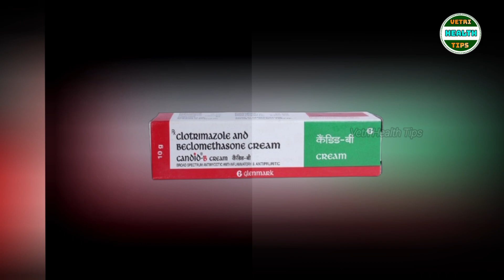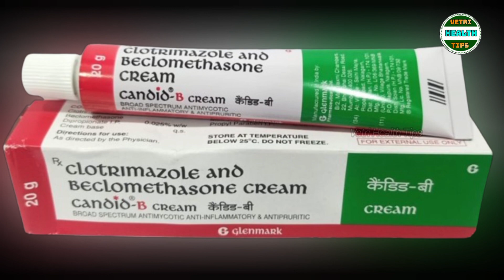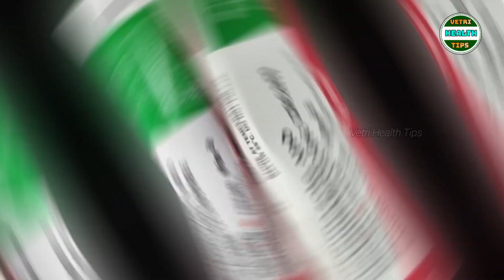Candid B cream uses in tamil/Candid B cream uses/Candid B cream benefits/Candid B cream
we are not promoting any products in our channel,This video only for educating the people.

Product introduction

Candid-B Cream is only meant for external use and should be used as advised by your doctor. A thin layer of the medicine should be applied only to the affected areas of the skin with clean and dry hands. If it gets into your eyes, nose, mouth, or vagina rinse with water. It may take several days to weeks for your symptoms to improve, but you should keep using this medicine regularly. The course of the treatment should be completed to ensure better efficacy of the medicine. If your condition does not improve or gets worse, you should talk to your doctor.

The most common side effect of this medicine includes itching, dryness, redness, and burning sensation at the application site. These are usually self-limiting. Serious side effects are rare. You must consult the doctor if you experience any allergic reaction (rashes, itching, swelling, shortness of breath, etc.).

Before taking this medicine, it is important to tell your doctor if you are taking or have recently taken any other medicines for the same disease or other diseases. Pregnant and breastfeeding women should take this medicine with proper consultation and caution.

Uses of Candid-B Cream

Treatment of Fungal skin infections

Benefits of Candid-B Cream

Candid-B Cream is a combination of two medicines, Clotrimazole and Beclometasone, used to treat skin infections caused by fungi. These include infections like athlete’s foot, ringworm, vaginal thrush, and sweat rash. Clotrimazole works by killing and stopping the growth of fungi, thereby clearing the infection and relieving the symptoms. Beclometasone blocks the release of chemicals that cause symptoms such as itching, redness, and swelling. Therefore this medicine relieves the inflammation due to these infections.

You should use this medicine for as long as it is prescribed, even if your symptoms disappear, otherwise they may come back. Depending on the type of infection you are treating, this may be several weeks. Even after your skin is completely cured, you may have to apply it occasionally to prevent the symptoms from returning.

Side effects of Candid-B Cream

Common side effects of Candid-B

Paresthesia (tingling or pricking sensation)

Burning sensation

Dry skin

How to use Candid-B Cream

This medicine is for external use only. Use it in the dose and duration as advised by your doctor. Check the label for directions before use. Clean and dry the affected area and apply the cream. Wash your hands after applying, unless hands are the affected area.

How Candid-B Cream works

Candid-B Cream is a combination of two medicines: Beclometasone and Clotrimazole which treat skin infections. Beclometasone is a steroid which blocks the production of certain chemical messengers (prostaglandins) that make the skin red, swollen and itchy. Clotrimazole is an antifungal which stops the growth of fungi on the skin by preventing them from forming their own protective covering.